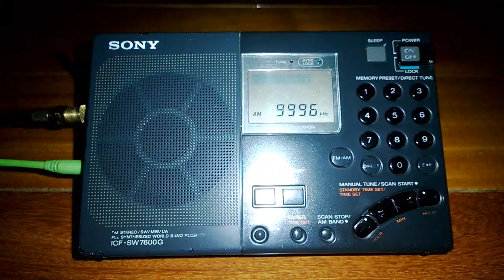SW-DX: Radio Estación RWM 9,996 kHz. [ VNIIFTRI ]. Rusia-Moscú. (Señal Horaria).CW.(USB).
DX Utilitario, Recibida en Lima-Sur, Perú.( Rec- 26 Agosto 2019 ).
Radio Station RWM 9,996 kHz, (CW). USB. "Ant. Ewe+Balun 9.1".
Instituto de Investigación Científica de Rusia para Ingeniería y
Metrología Radiotécnica. ( VNIIFTRI ).

Operador: Red Rusa de Televisión y Radiodifusión.
( RTRS ).

QRG : 9,996 KiloHertz. ( CW ). USB.
TX : Moscu - Rusia.
Power: 8 KW.
Distancia del Lugar: 12,648 Kms. Aproximados.

Date: 26 de Agosto 2019 Hora UTC: 05:28 minutos.
Sonidos: CW, Beeps. ( 10 Pulsos por Segundo ).

RX: Sony ICF-SW7600G
Ant.: Ewe + Balun 9.1 ( Resistencia Variable ).
QTH: Lima-Sur, Perú.
Recording Video: Movíl Nokia Lumia :::
Recording Audio: T.

Comentarios: Después de muchos Años. Escuchando a La
Radio Estación Rusa de Señal Horaria RWM en 9,996 kHz.
en CW ( Continuos Wave ). SSB/USB.

DX
73.